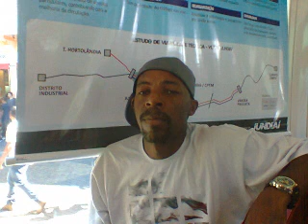ALEXANDRERE AVISA TODO MUNDO música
ALEXANDRERE CD É ASSIM QUE É,ESSA MÚSICA É PRA NUNCA NINGUEM DUVIDAR DE NINGUEM,TODOS PODEM ALCANÇAR SEUS OBJETIVOS,PAZ